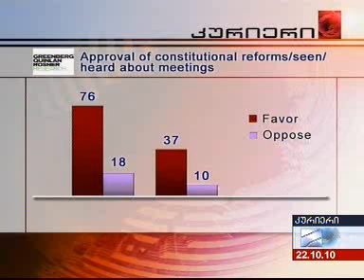Greenberg Quinlan Rosner publishes social survey results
Greenberg Quinlan Rosner, a global leader in public opinion research and strategic consulting, has published the results of social survey in Georgia. The poll was held from September 28 to October 2 2010. The organization interviewed 1200 citizens of Georgia face-to-face, 54% of which said that they would go to the polling station if the elections were held in Georgia tomorrow.

-67% of the interviewed citizens have answered that they support the direction of president Saakashvili and the United National Movement. 28% has different point of view.

-Saakashvili`s job approval question got positive answers from 83% of the interviewed citizens. This is the highest percentage since 2004. 15 % disapproved Saakashvili`s work.

-Approval of constitutional reforms/seen/heard about meetings. When questioned `based on what you know, would you say you favour or oppose the proposed constitutional reforms, 76% of respondents who heard about the meetings answered `yes`, those who were not informed about the reforms answered `yes` and this is the 37% of the respondents; 10% has disapproved the reform.

The poll put questions about two main opposition leaders.  When questioned which two opposition leaders they viewed as the main leaders of the opposition at present, 47% answered Giorgi Targamadze, Christian Democratic Movement, 40% - Irakli Alasania, Our Georgia - Free Democrats; other leaders had the following percentage of support - 22% Shalva Natelashvili, Labour Party, 11% - Kakha Shartava, National Forum; 9% - Levan Gachechiladze - Georgian Party; 8% - Gogi Topadze, Industry Will Save Georgia.
-62% of the respondents approved the activities of the opposition and 25% - disapproved.

The job approval question for Tbilisi mayor Gigi Ugulava only in Tbilisi had the following answers:

On the day of the mayor`s election, his rating was 74% and according to the recent poll,  75% of the respondents approved his work.
21% of the respondents disapproved Ugulava`s activities as mayor.